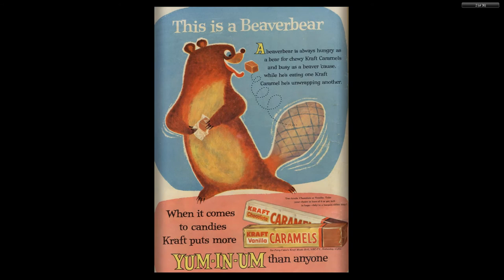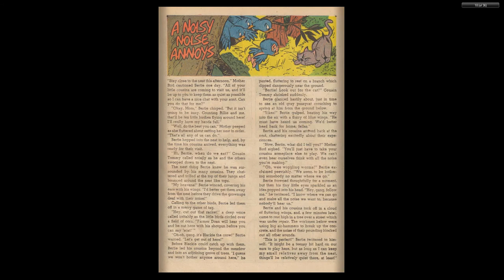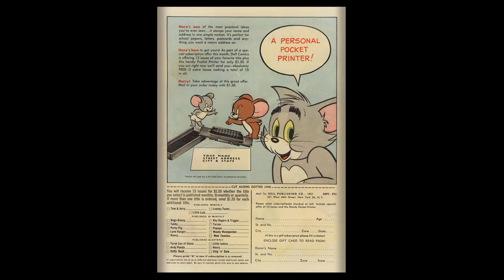Tom And Jerry 187 1960